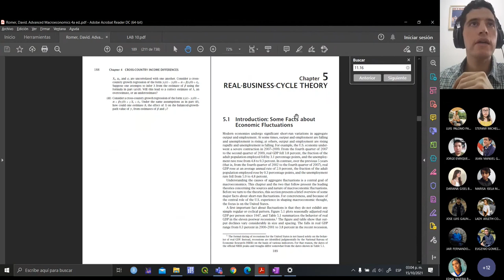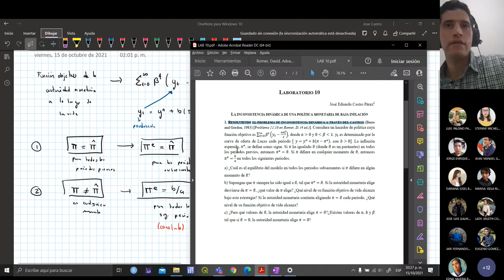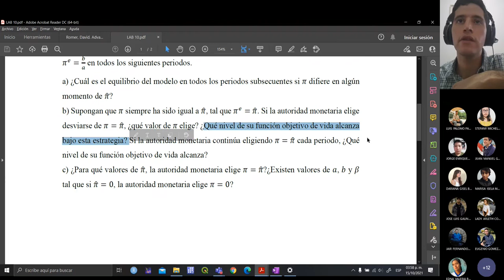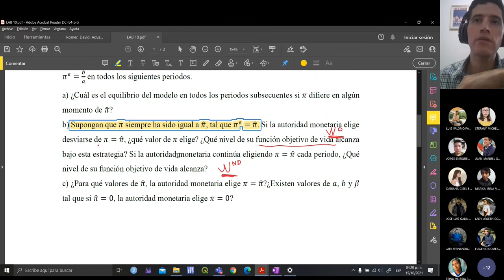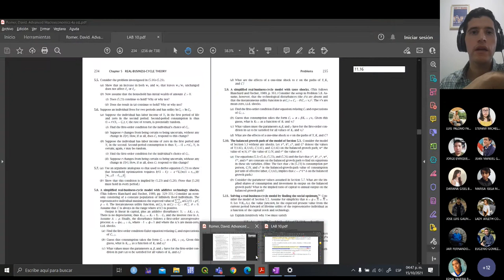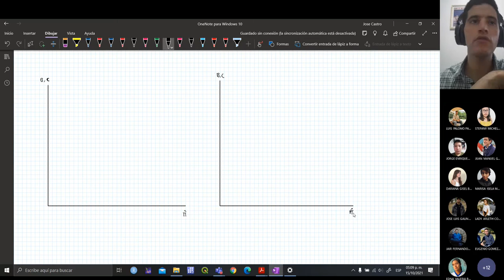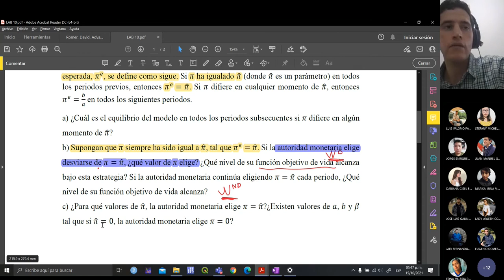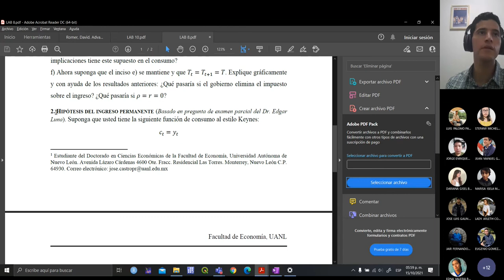Lab 10 Macroeconomía 2